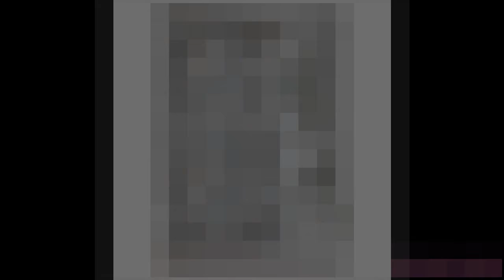Shower Curtain Grey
Shower Curtain Grey and white yellow blue brown striped purple uk teal red tan green gray bathroom chevron pink for curtains a amazon argos asda au australia bed bath beyond grey's anatomy ideas kassatex paisley - blue/grey with border decor what color black blaire in beige butterfly charcoal canada cotton grey/white cynthia rowley target coral cheap contemporary checkered urban outfitters country circles colour match smoke